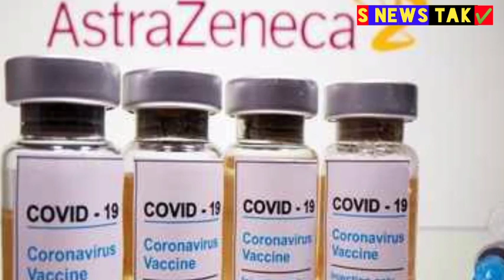Big Latest News Update Saudi Come Indian Expatriate For Vaccine Hotel Price 3 Year Ban 2021 Hindi,,